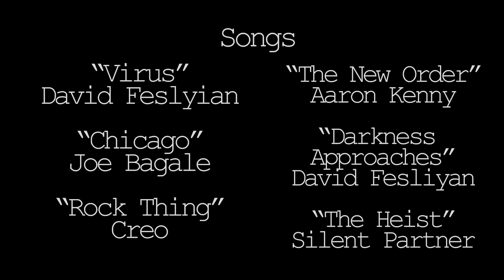Suburban Shanghai (Action Short Film) [Rated R] Directed By: Austin Street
The following content is Rated R for Profanity & Blood/Gore. Those 17 and under should be accompanied by a parent/legal Guardian while viewing.

Two trained hit men are hired to bring in a new drug dealer whose hit the streets and is taking the local kingpin’s sales. Will they be able to bring him in for a quick chat or will they unfortunately meet their untimely demise??
This film gives off a Rush Hour type feel and will bring you laughter, suspense, and most of all ACTION!!!
Cast:
Alan Yang - “Adam Chang”
Cameron Owens - “Logan”
Zion Mingus - “Micah”
Jackson Shoe - “Roman Price” (Boss)
Additional Crew:
Jessie Hoke